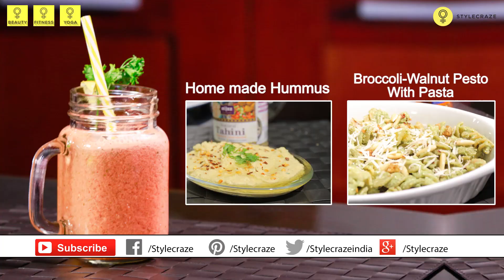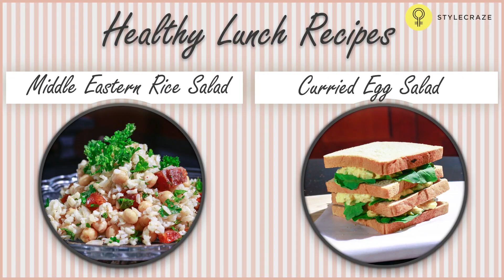3 EASY, HEALTHY DINNER RECIPES & Ideas